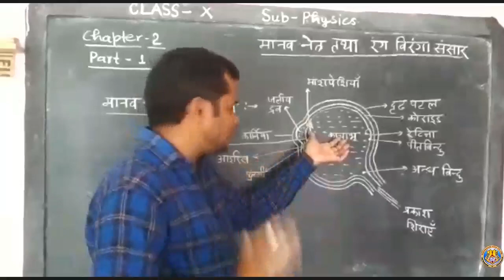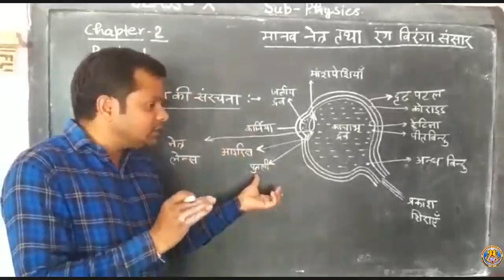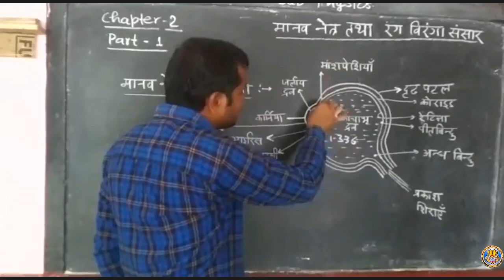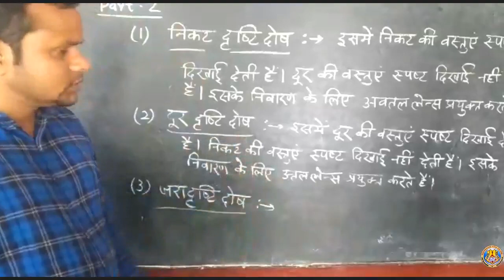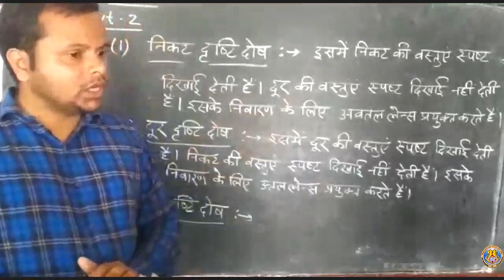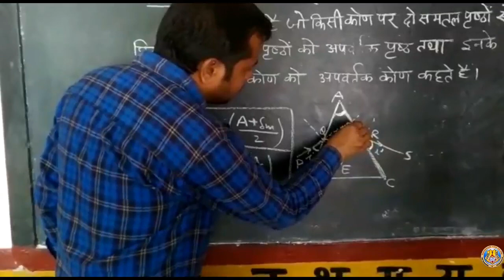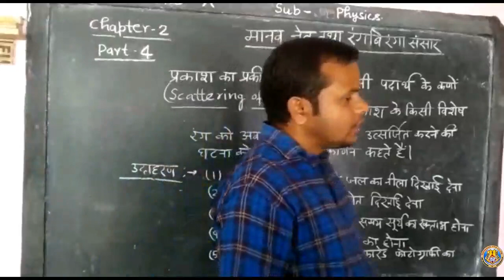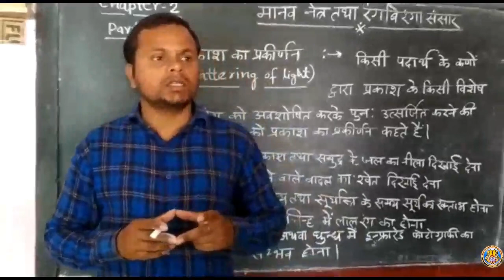Class X Physics Chapter 2 Part 1 By Ragvendra Sir